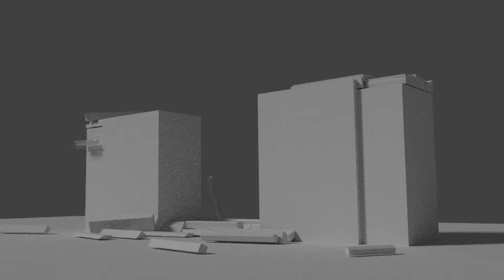Bridge Collapse Animation (made with Blender)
I used Bright is the Ring of Words again for the background music. Made with Blender.